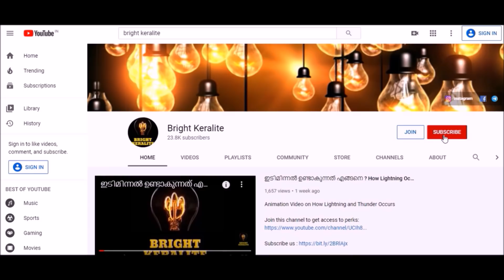Findings of NASA's Opportunity Rover in Mars in Malayalam || Bright keralite || Universe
ഞാവൽ പഴങ്ങൾ നിറഞ്ഞ ചൊവ്വാഗ്രഹം. NASA's Opportunity Rover Explained in malayalam.